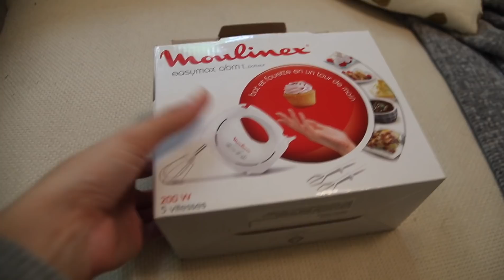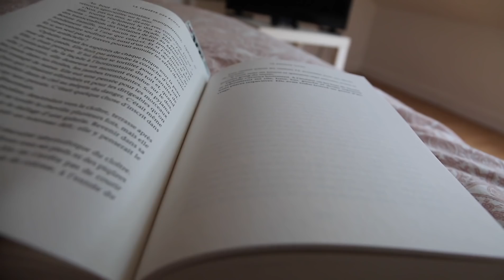VLOG / COURSES, DETOX, ALIMENTATION...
Hello tous le monde aujourd'hui nouvelle vidéo vlog où je vous parle alimentation et detox !

Du looooove !